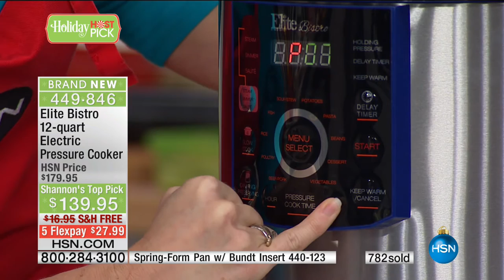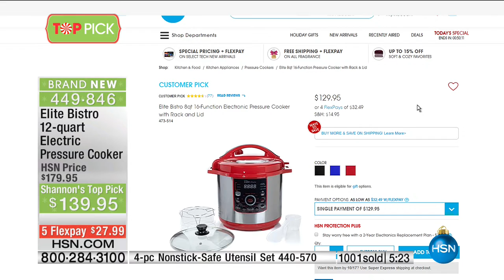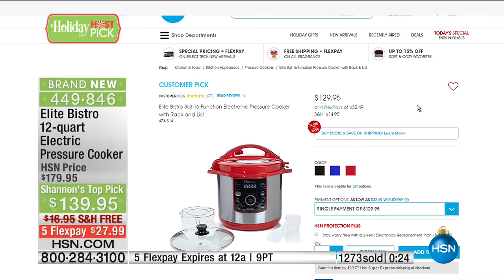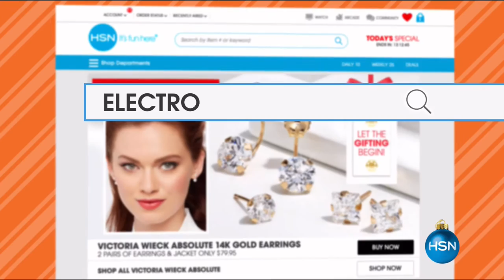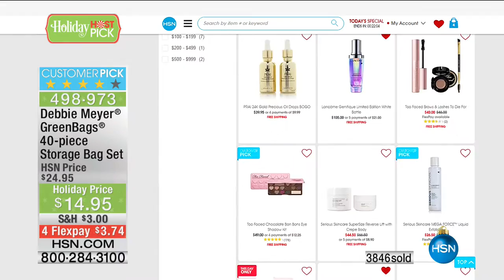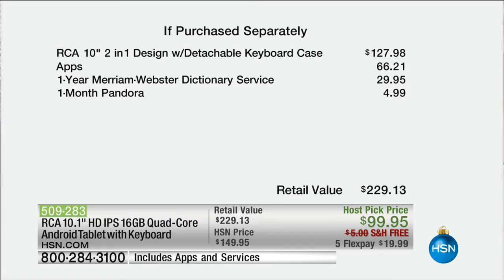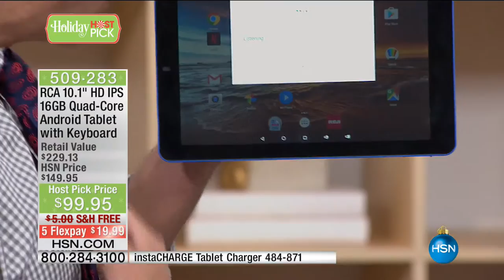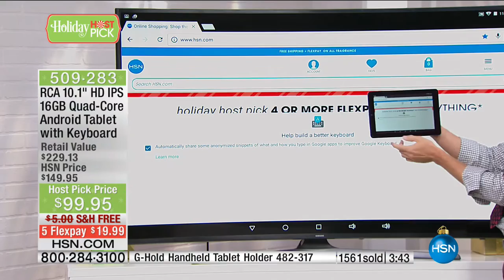HSN | Shannon Smith's Holiday Kitchen Host Picks 10.13.2016 - 11 PM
Favorite holiday host items